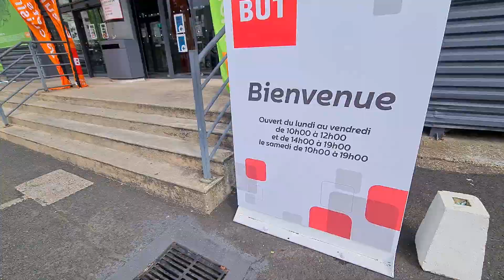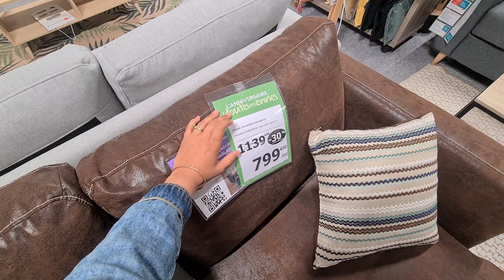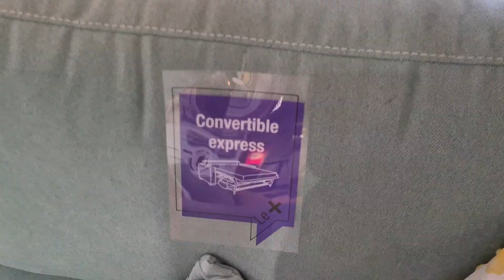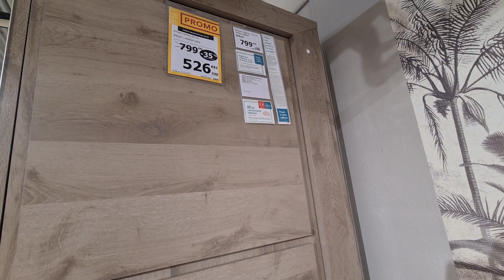BUT🌈PROMOTION JUSQU'À-50 % & MOBILIER CANAPÉ CHAMBRE 21.04 22